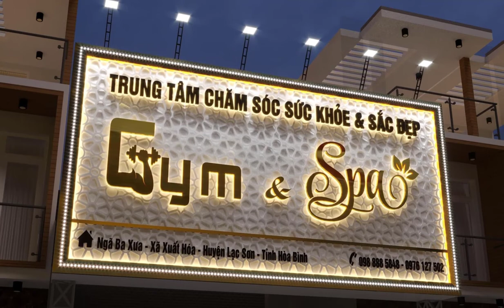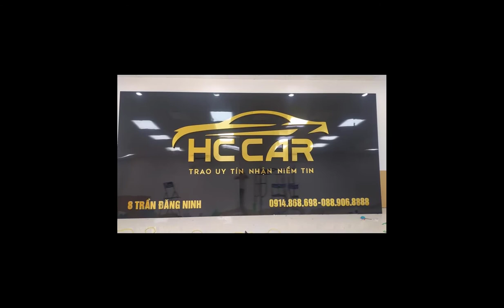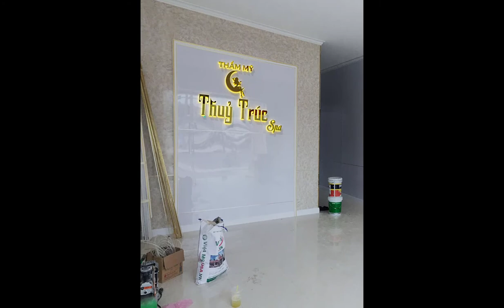Beautiful and stylish billboards in Vietnam